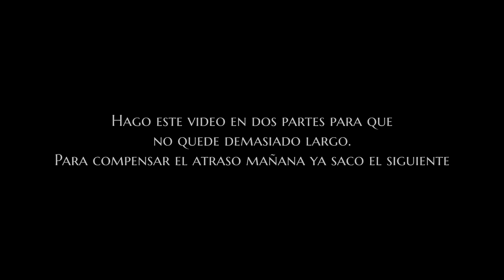Armería, prisión y camino a Base Militar - Project Zomboid build 41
LISTA DE MODS:
-Autotsar Trailers
-Better Lockpicking
-Better Towing
-Bushcraft Gear
-Extra Skill System
-Filibuster Rhymes
-Kitsune's Crossbow
-MIlitary Used cars
-Silencer
-Tsar's Common